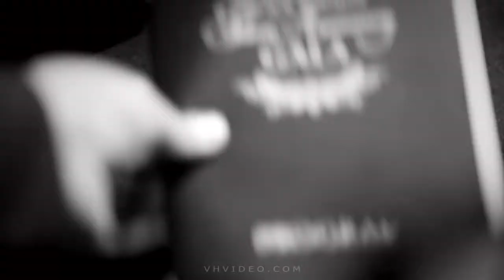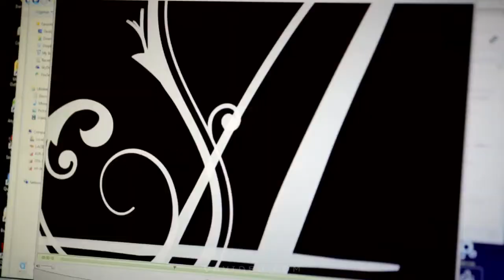Give Kids the World Black & White Gala | Silver Anniversary Trailer